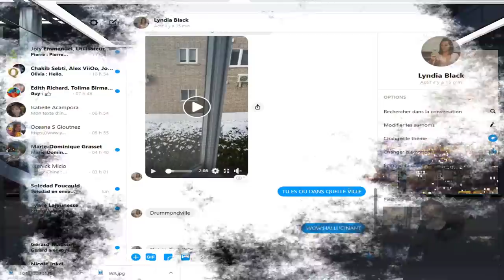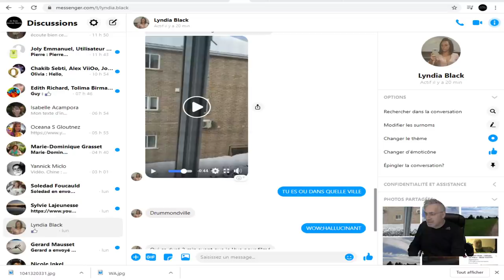DERNIÈRE HEURE;EXCLUSIF; DES BRUITS DE TROMPETTES OU HURLEMENTS CÉLESTES ENTENDUS AU QUÉBEC!